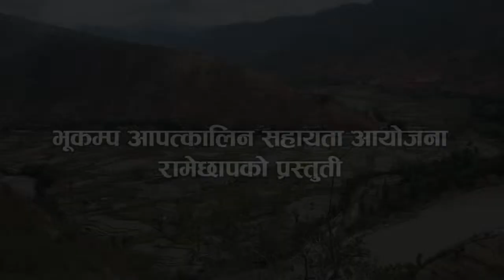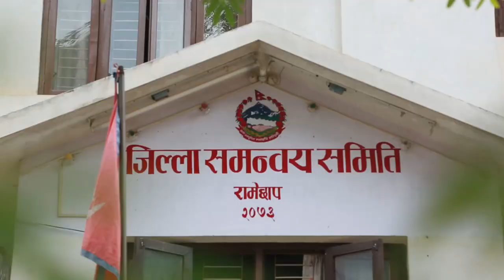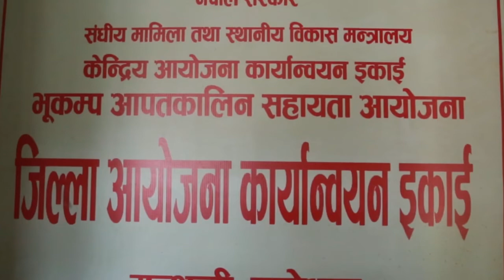Road Construction in Ramechhap YouTube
Likhu Tamakoshi Rural Municipality, Ramechhap, Province No. 3